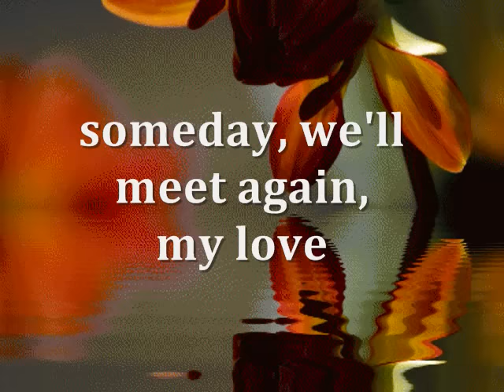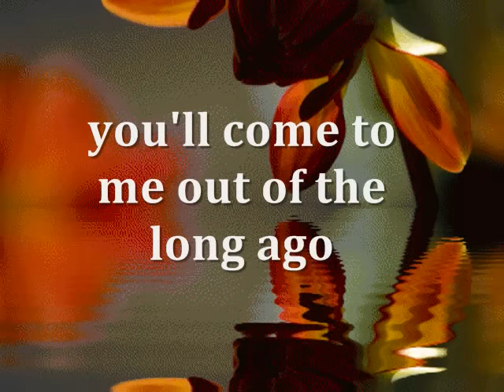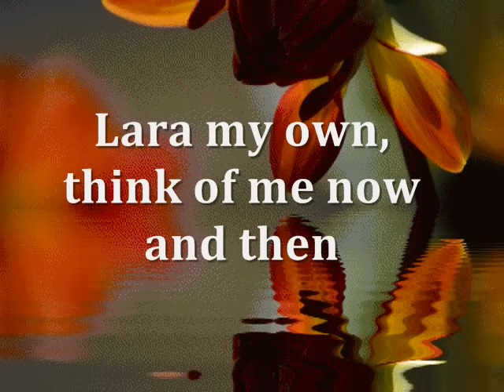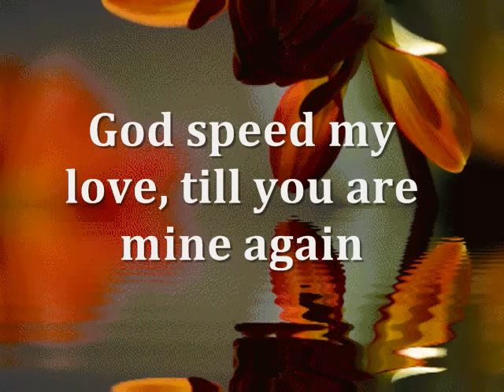SOMEWHERE, MY LOVE - (Lyrics)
Somewhere, My Love (Lara's Theme: From Dr. Zhivago)